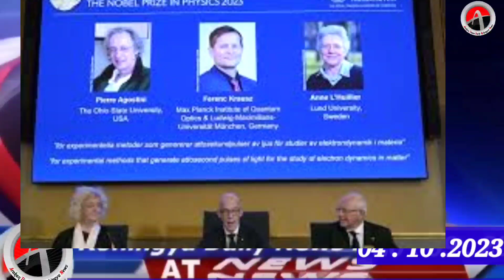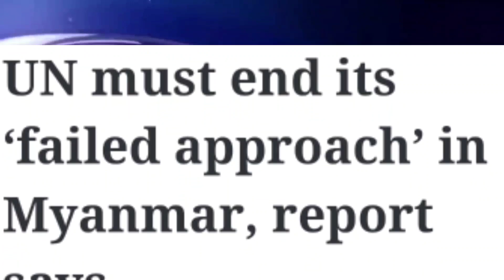Rohingya News Today.04.10 .2023 Myanmar | أخبار أراكان باللغ الروهنجية#| ရိုဟင်ဂျာ နေ့စဉ် သတင်း